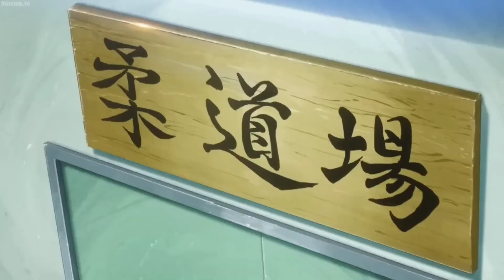Senpai and Bucho Practice Match - DON'T TOY WITH ME, MISS NAGATORO 2nd Attack Episode 8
Anime - DON'T TOY WITH ME, MISS NAGATORO 2nd Attack Episode 8

Senpai and Bucho Judo Practice